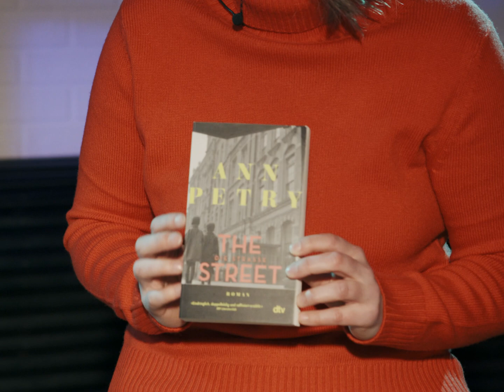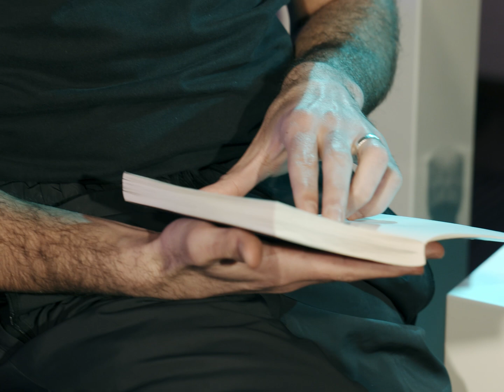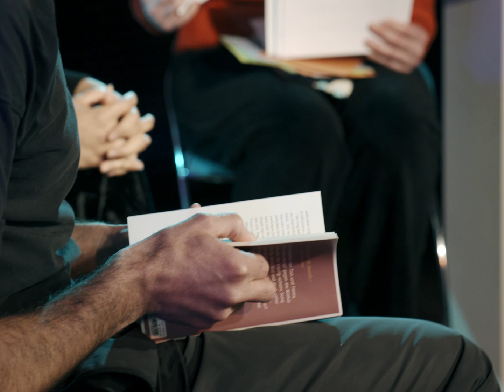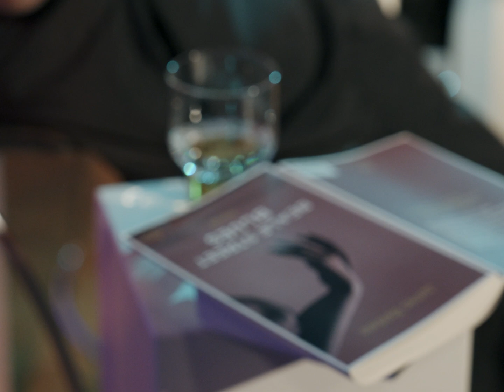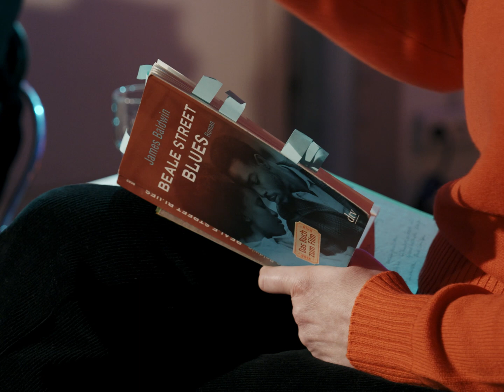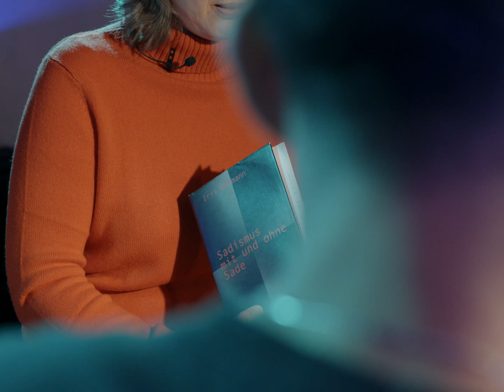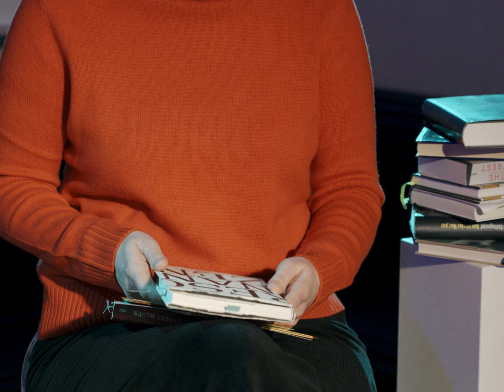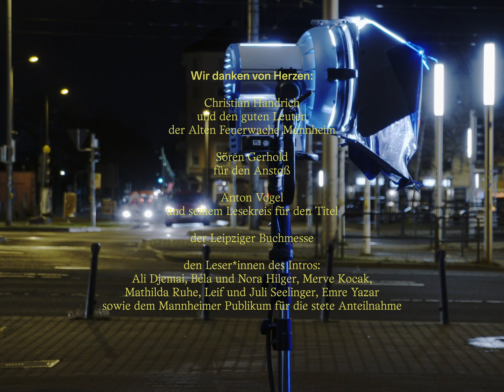Café lit - Sendung #1 - Bücher, über die wir nochmal reden wollen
Café lit. Reden übers Lesen. In der ersten Sendung sprechen Katharina Warda, Necati Öziri und Insa Wilke über den Roman “Beale Street Blues” von James Baldwin – und über Rassismus, Ostdeutschland und eine besondere, hingebungsvolle Liebesgeschichte. Das Credo der Sendung: Bücher, über die wir nochmal reden wollen. Und müssen.

Café lit ist eine neue Literaturplattform,
auf der es ums Lesen geht und Café lit mag Möglichkeitssinn.

0:00 - Intro
1:27 - Begrüßung
3:25 - Warum James Baldwin?
4:33 - Kommentar Insa Wilke
5:57 - Übers Lesen und Schreiben
6:50 - Wer ist James Baldwin?
8:40 - Worum geht es in “Beale Street Blues”?
James Baldwin: Beale Street Blues. Roman. Aus dem amerikanischen Englisch von Miriam Mandelkow. DTV 2018.
9:04 - Kommentar Necati Öziri
13:00 - Rassismus als Thema
13:56 - Kommentar Katharina Warda über Schreibstil
16:14 - Lektüre aus dem Blickwinkel nicht-weißer, ostdeutscher Perspektive
18:18 - I Am Not Your Negro. Dokumentarfilm von Raoul Peck aus dem Jahr 2016.
19:05 - James Baldwin: Von dieser Welt. Aus dem amerikanischen Englisch von Miriam Mandelkow. DTV 2018.
James Baldwin: Nach der Flut das Feuer. Aus dem amerikanischen Englisch von Miriam Mandelkow. DTV 2019.
19:28 - Anne Petry: Die Straße. Roman. Aus dem amerikanischen Englisch von Uda Strätling. Nagel & Kimche 2020. (Original erschienen: 1946)
20:40 - Kommentar Insa Wilke
22:10 - Adressierung, „weiße“ Leserin
23:58 - Schwarzes Buch
24:15 - Diskussion ums Vorwort: Schwarzes Erbe
32:39 - Widersprüchliche Satz-Konstruktionen, Kommentar Insa Wilke
35:34 - Kommentar Necati Öziri: Literatur und Realität
36:16 - Klappentexte
36:48 - „weiße“ Rezeption
42:53 - Karosh Taha
43:37 - Kommentar Necati Öziri, Wie kann man über Rassismus sprechen?
47:58 - James Baldwin: Living and Growing in a White World. Rede vor Schüler*innen in Oakland 1963.
48:48 - Kommentar Insa Wilke
53:30 - Kommentar Katharina Warda: Baldwin-Prinzip
1:00:00 - Patriarchatskritik
1:05:06 - Kommentar Katharina Warda: Geschlechterrollen
1:08:29 - Rassismus und Sexismus
1:09:29 - fragiles männliches Ego
1:10:54 - Dinçer Güçyeter: Unser Deutschlandmärchen. Mikrotext 2022.
1:13:30 - Klaus Theweleit: Männerphantasien. Verlag Roter Stern/Stroemfeld 1977.
1:15:04 - Kommentar Necati Öziri
1:17:40 - Iris Därmann: Sadismus mit und ohne Sade. Matthes & Seitz Berlin, Berlin 2023.
1:19:31 - Angela Y. Davis: Women, Race & Class. Penguin Modern Classics 2019 (EA: 1981). Deutsche Übersetzung von Erika Stöppler unter dem Titel „Rassismus, Sexismus und Klassenkampf“, Unrast Verlag 2022 (erste deutsche Ausgabe: 1982).
Kommentar Katharina Warda
1:25:23 Oury Jalloh / Website zum Gedenken an und über den Fall von Oury Jalloh, der am 7. Januar 2005 in einer Polizeizelle in Dessau unter bis heute ungeklärten Umständen ums Leben kam
1:27:00 Wo stehen wir gesellschaftlich?
1:27:31 Resonanzen. Schwarzes Literaturfestival. Eine Dokumentation. Hrsg. v. Sharon Dodua Otoo, Jeanette Oholi und den Ruhrfestspielen Recklinghausen. Spector Books 2022.
1:36:00 Welcher Satz von Baldwin bleibt hängen?
1:38:27 Allianzen
1:39:58 Verabschiedung
1:40:54 Gewusel hinterher

Café lit Team
Moderation: Insa Wilke
Regie: Bruno Derksen
Produktion: Insa Wilke
Executive Producer: Fritzi Friedrich, Roman Schmitz und Insa Wilke
Produktionsleitung: Fritzi Friedrich
Kamera: Bruno Derksen, Nicolas Mayer, Matilda Mester und Markus Koob
Lichtkonzept: Matilda Mester
Szenenbild: Sara Wendt
Ton: Thilo Klag
Maske: Patricia Schiller
Schnitt: Bruno Derksen und Fritzi Friedrich
Tonbearbeitung: Jochen Jezussek
Grading: Matilda Mester
Titeldesign: @granadahills_thestudio und Julian Bender
Coaching: Astrid Rudle

TEAM Alte Feuerwache Mannheim
Produktionsleitung: Nils Kubetz
Techn. Assistent: Winfried Rimbach-Sator
Catering: Felix Truong
Bar: Daniela Weisenburger

Second Unit
Creative Producer: Maxim M. Chubarov
Moderation: Nastassja von der Weiden
Kamera: Benjamin Weber
Ton: Benjamin Weber
Schnitt: Maxim M. Chubarov
Postproduktion: Benjamin Weber